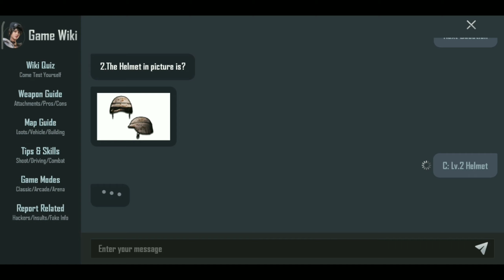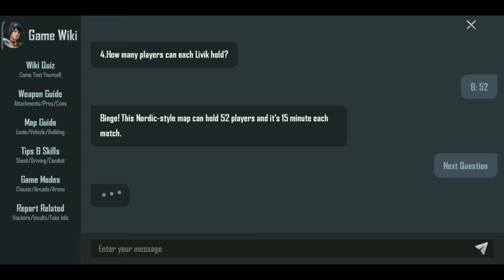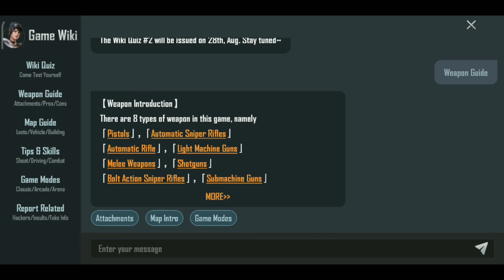NEW ONE ADDED IN PUBG MOBILE | ABOUT GAME WIKI | WIKI QUIZ#1 / SKYF PUBG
In This video Iam talked about game wiki.

If you would like to see more of those videos .

I will meet us in next video .

I request to all my viewers . Please do comments on my video for next time I improve that mistake or any other .

END SCREEN :

Composed By :: Sharanaharan
Lyrics :: Ravi Ranjan Cadiravane
Vocals :: Sharanaharan
Voice Over :: Sowmiya Arumugam
Mixing :: Suresh Sharma
Lyric Video :: Thamizhanban